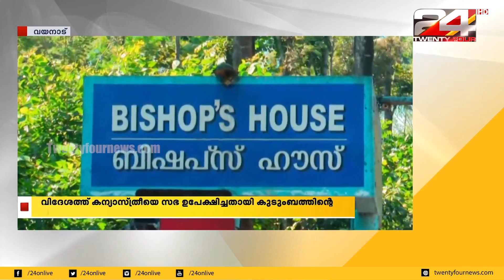വിദേശത്ത് കന്യാസ്ത്രീയെ സഭ ഉപേക്ഷിച്ചതായി കുടുംബത്തിന്റെ പരാതി